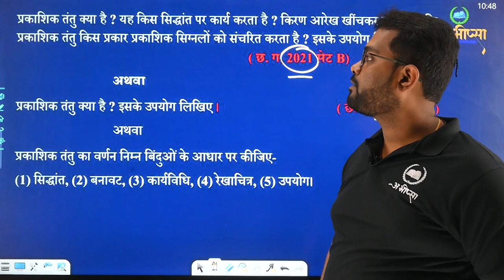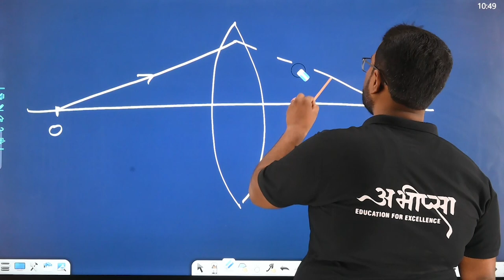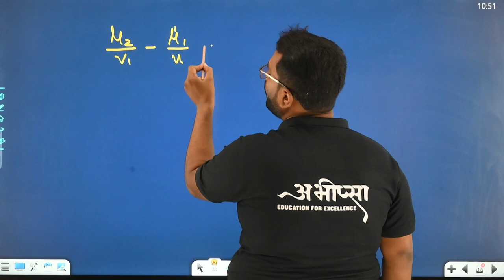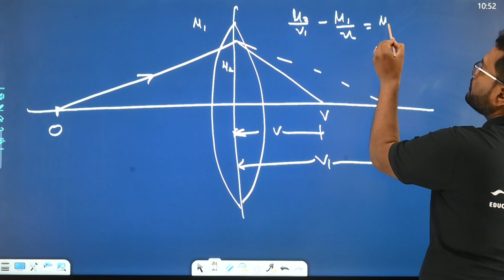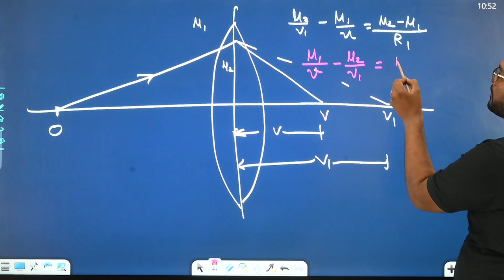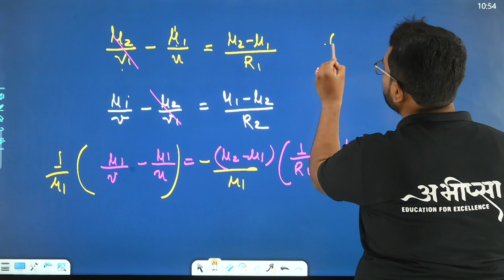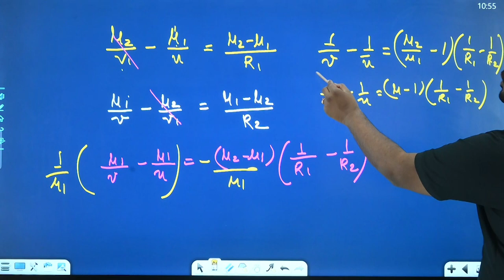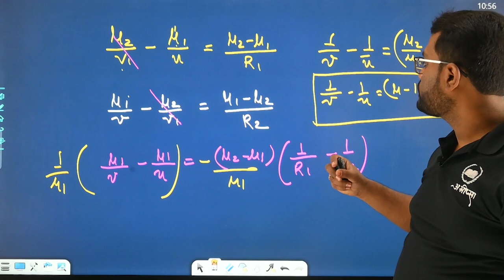किरण प्रकाशिकी एवं प्रकाशीय यंत्र |अध्याय -9 |PYQ 9.3 || कक्षा 12वीं | Class -12th| Physics|भौतिकी